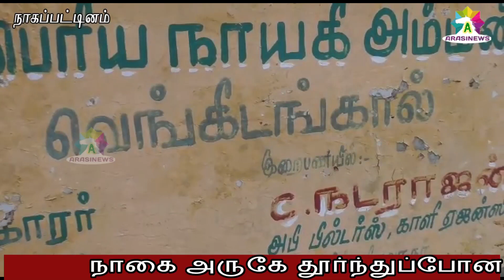கண்டெடுக்கப்பட்ட மனித எலும்புக் கூடு ..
தூர்ந்துப்போன ஆற்றங்கரையில்